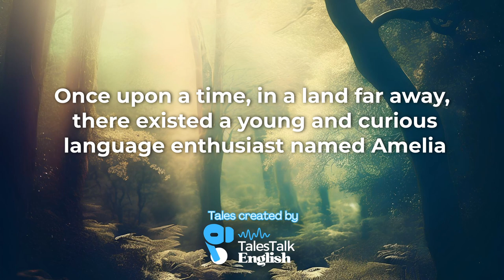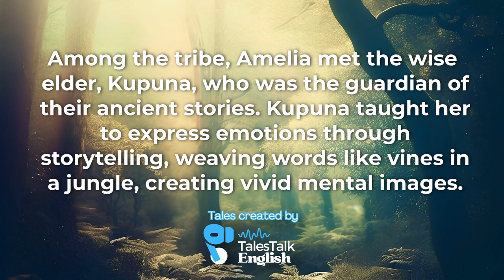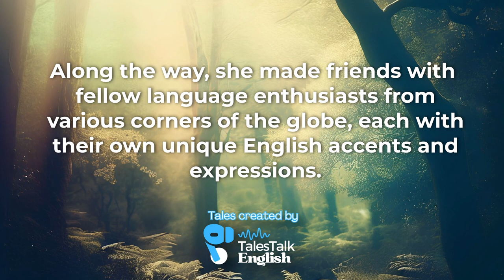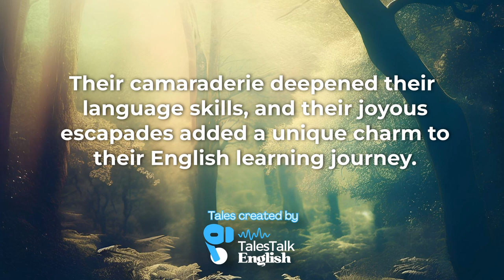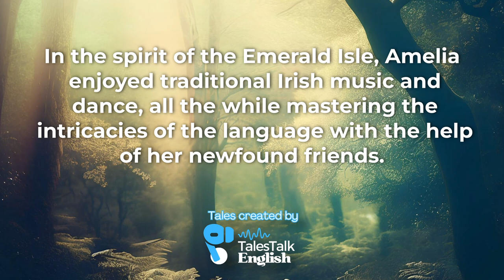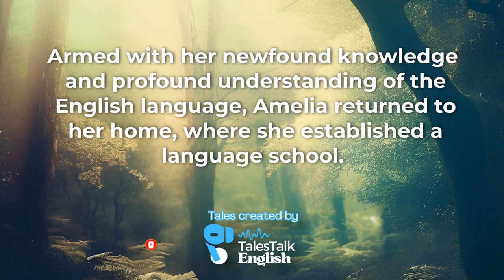Learn English Through Stories Intermediate/Advanced | Learn English Through English Podcast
Synopsis:
"The Enchanted Odyssey" follows Amelia, a language enthusiast, on her quest to master English and explore the world. From the Amazon rainforest to London, an Irish village, Australia, and the Himalayas, Amelia immerses herself in different cultures, forming meaningful connections with people along the way. Through storytelling and cultural exchange, she inspires others to learn English and appreciate the magic of language.

📌 **IMPORTANT REMINDER** 📌: You have the option to adjust the playback speed of the video in the video settings. Keep an eye out for a symbol that resembles this ➡️, or if you're on your mobile device, you'll find three vertical dots indicating the settings. Simply click on it and select "playback speed" to customize your viewing experience.
Additionally, we provide insightful story reviews, enabling you to grasp the literary terms used in the narrative and obtain a comprehensive summary. Don't miss out on our future videos!
By following these steps, you can make the most of your video-watching experience while enhancing your understanding of the content. Happy learning! 🎥📚🔍